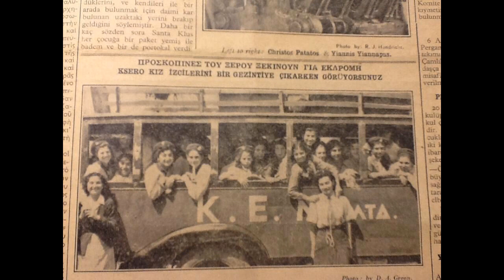The people of Xeros Cyprus area ,part3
Dedicated to the People of the area of Xeros village, whose lives  changed for ever ,after they were forced out of their homes and became refugees in their own land, when  Turkey   invaded and occupied  their land in the north part of Cyprus ,since 1974.